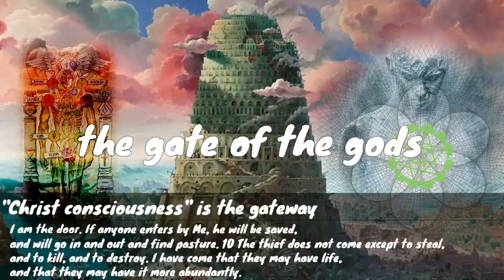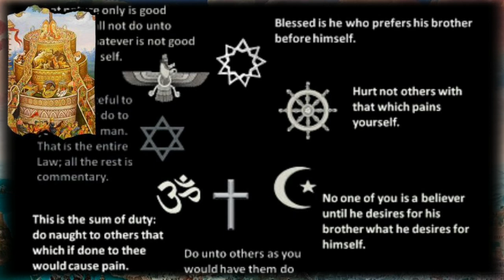Gate of the gods; paradigm shift thru awakening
THIS CHANNEL IS SUPPORTED BY DONORS SUCH AS YOURSELF.

*Interested in being apart of the semen retention practitioners hub☤, a community where like minded individuals can converse, ask questions & share wisdom/experiences?

The gateway for an abundance of energy to flow to the child of the left and right hemisphere, the pineal gland opens wide and floods the centre of our consciousness with spiritual fuel. In that state of empowerment the mythical, the supernatural, becomes common place. FAITH AND BELIEF IS INCREASED. All things become possible to him in such a state..